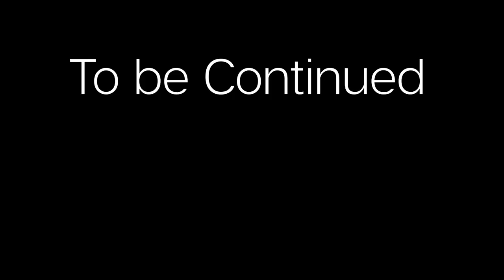ACE New Office Opening Speeches - Part 2